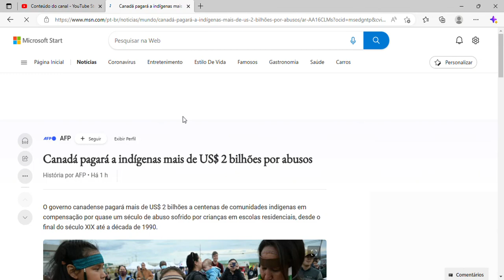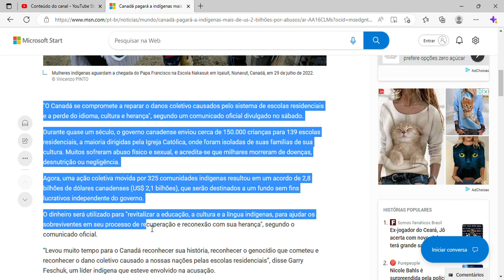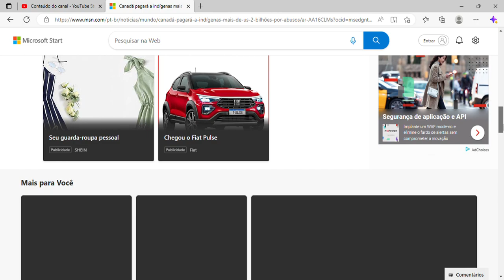Canadá pagará a indígenas mais de US$ 2 bilhões por abusos